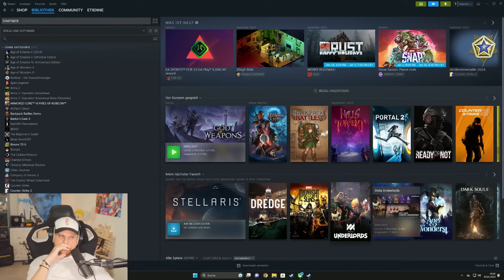War das Format ein großer Fehler?! - Match 89 von 1000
In einem Moin Moin vor ca. 2 Jahren kam die Frage schon mal auf. Gewinne ich gegen Jan Gustafsson EINE Partie Schach, wenn wir eintausend mal gegeneinander spielen. Der gesunde Menschenverstand sagt nein, aber das eigene Ego sagt was anderes. Erlebt hier meine Sicht der Games gegen den deutschen Schach Bundestrainer.